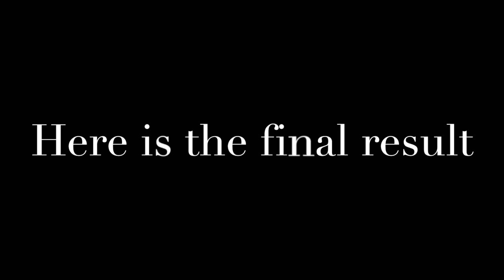DIY Pikachu Onesie for Noah | Cutest Pokemon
This is a DIY costume inspired by Pokémon. I love to sew especially for my baby. This Pikachu costume is one of my few projects. This is definitely the cutest I have ever made. I used two pattern for this. A sweatshirt pattern and hoodie was from a Pikachu jumpsuit for dolls that I purchased from Etsy.